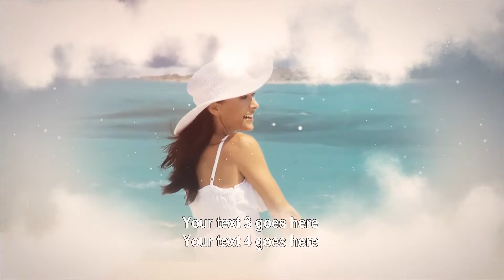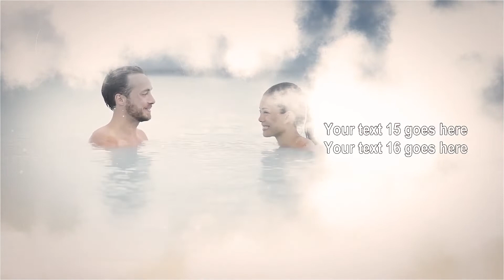Create Clouds Memorial Slideshow Video Online with Music - MakeWebVideo.com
Recount the cherished moments with the perfect funeral legacy and tribute video. Make it entertaining, engaging, and unforgettable! Create an animated clouds memorial slideshow video with music in minutes

Perfectly crafted templates for frictionless video editing and customization. Get free downloads, hosting, cloud storage, and new templates daily when you purchase an unlimited monthly subscription. Value-added reseller opportunities with zero risks. Perfect for professionals and businesses.